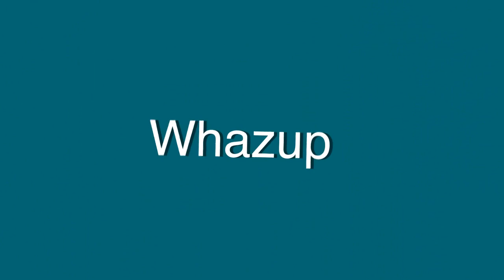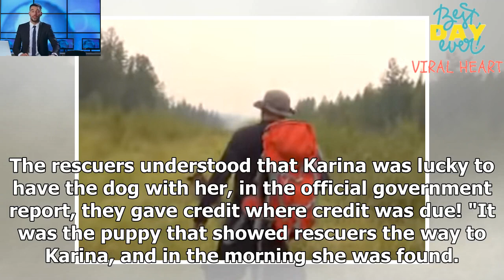Girl Lost In Siberia Rescued Thanks To Her Puppy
Three-year-old Karina Chikitova was lost in the deep Siberian woods for 11 days, accompanied by her loving puppy. But when the dog showed up in the village without her, all hope turned to despair.

No One Understood. Little did they know, the dog came back to help the rescuers find Karina before it was too late. Afanasiy Nikolayev, spokesman for the Sakha Republic Rescue Service, said they didn't realize this at first.

"When her dog came back we thought 'that's it' - even if she was alive - and chances were slim - now she would have definitely have lost all hopes. Our hearts truly and deeply sank."
But when the dog ran back into the woods, the search party picked up on the hint and keenly followed.

In the days before the dog returned, the government tried using radar, overhead surveillance, even drones, to find Karina. The dense wood and tall grass surrounding the area made finding her impossible.

The best technology in the world couldn't save the terrified and starving little girl. As each day rolled past, Karina's family knew the chances of finding her alive were slim to none.
The dog stuck by her side for nine days. He provided her with warmth during the freezing winter nights and protection from the bears and wolf packs that were known to reside in that part of the woods.

When he sensed Karina was spiraling downward, the pup ran back into town in an effort to save her.

Karina's pup, who was not named in the official account of the perilous situation, zigzaged through the woods and into a deep thicket of grass. It was clear that Karina was close.

There they found a conscious Karina, hiding in the tall grass and covered in mosquito bites and dirt. She was filthy but relatively unharmed.

No bones were broken and neither were her spirits. Karina was able to give the search team a full description of the events and told them it all happened after she and her dog wandered a bit too far away from their home and got lost trying to find their way back.

Miraculously, Karina and her guardian angel of a pup survived the harsh conditions by drinking river water and eating wild berries. Her instincts kicked in and she went into full-blown survival mode.

Even though the young girl was suffering from malnutrition and dehydration, doctors were able to nurse her back to health and told her family that she was expected to make a full recovery.

The rescuers understood that Karina was lucky to have the dog with her, in the official government report, they gave credit where credit was due!

"It was the puppy that showed rescuers the way to Karina, and in the morning she was found. She was conscious and looked surprisingly well."
If you'd like to see just how hard the team of 100 villagers, special operation soldiers and family members searched for Karina, take a peek at the touching video below.

Karina's puppy stood by her side and protected her from the weather, wildlife and fatigue. Dogs pick up on more than we can ever understand and they truly are members of the family.

Karina and her puppy will both live to spend many more days exploring, but a little bit closer to home!

Share this sweet rags-to-riches story to your friends and family